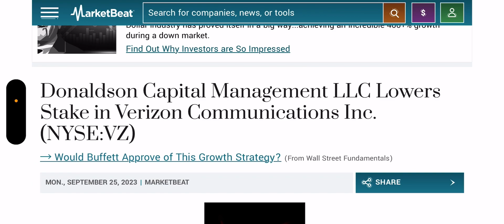Verizon Wireless | Trouble At Verizon ‼️‼️😳😳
Update